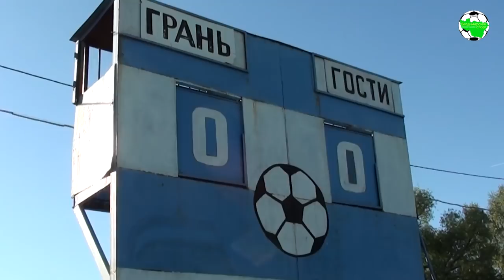Грань - Ютекс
г.Гусь-Хрустальный, ст. "Грань"

"Грань" (Гусь-Хрустальный) - "Ютекс" (Камешково) 0:0